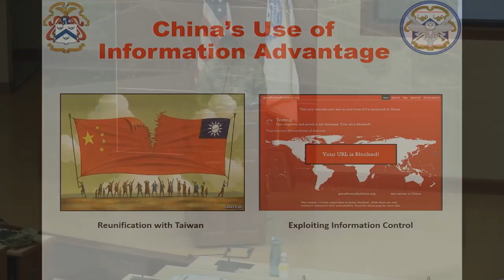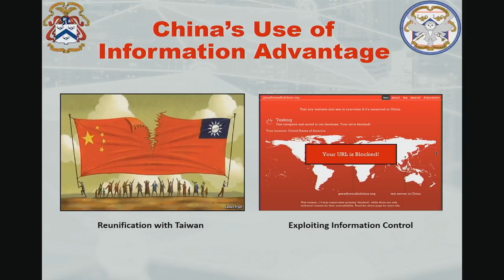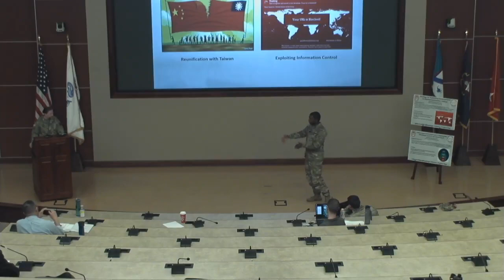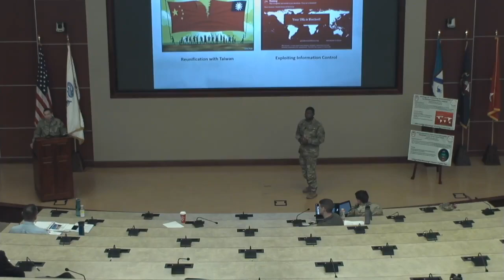IAS Panel 3 2022 “Chinese Information Control”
Presentation 3: “Chinese Information Control”
Presenters: Major Derail Young and Major Kendall Gomber

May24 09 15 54